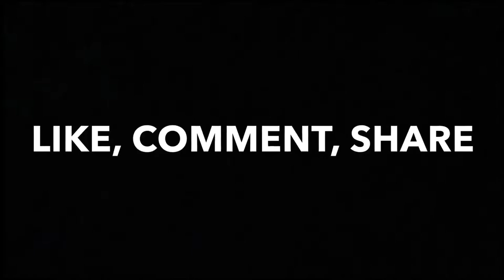INTENSE BATTLE ROYALE | 16 KILLS | INTENSELY FIERCE | AWESOME GAMEPLAY